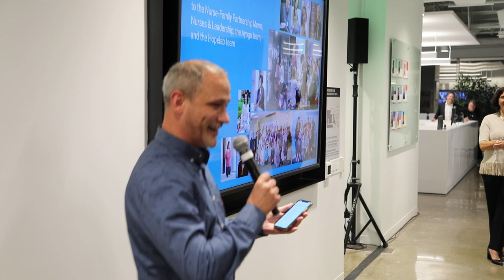Goal Mama Song (HopeLab Open House, 2019)